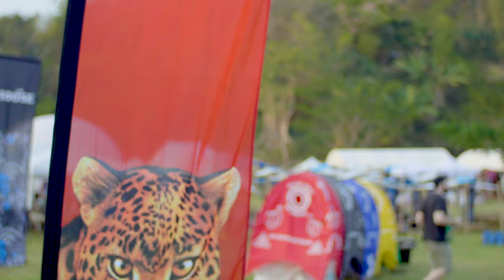Jai Thep 2019 - The Aftermovie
Clients - Jai Thep Festival 2019
Filmed, edited by: IN-NO-V8

Perhaps my most ambitious project to date, responsible for filming and editing a highlight video for a 3 day, 2 night music and arts festival based on the outskirts of Chiang Mai.

Around 3000 people attended 2019's festival, which featured artists and musicians from around the world.

I dragged all my gear to the festival, utilizing a variety of equipment, including a GH4, an iPhoneX and stabilizer, and an action camera. Also co-ordinating with a filmmaker responsible for some fantastic drone and GoPro sequences, shot with the DJI Mavic 2 Pro and GoPro Hero Black 7.

The main challenge in post production was editing all the different 4k elements, and making a seamless montage, lining up the different footage and making it look coherent. Also, summarizing and attempting to capture the festival highlights and overall vibe.

Balancing that with getting appropriate footage for the two main sponsors, Leo and Moose Beer, and fulfilling various criteria for the client.

A great experience all around!